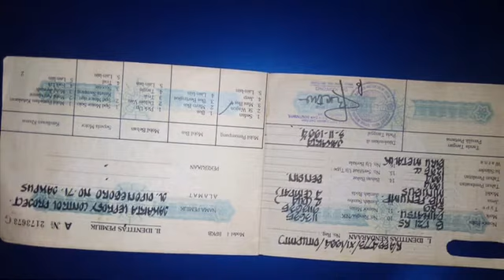Zebra 1994 jos MJM | 08128004015